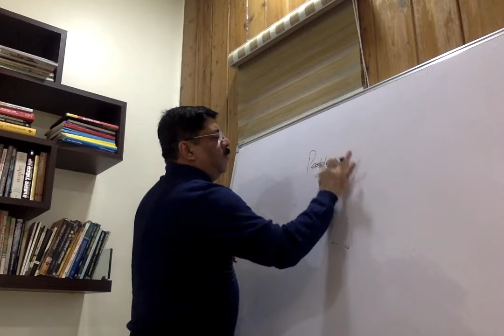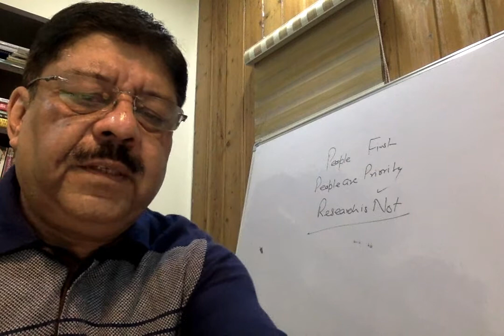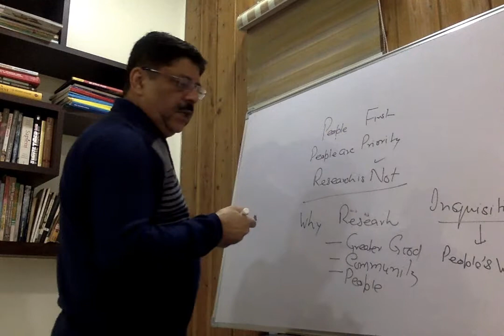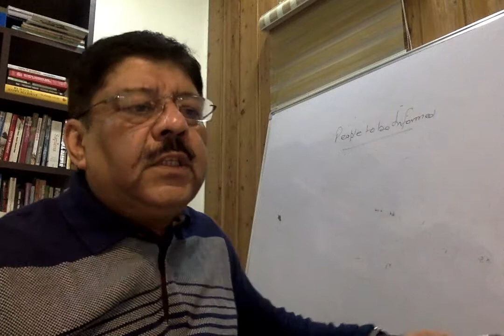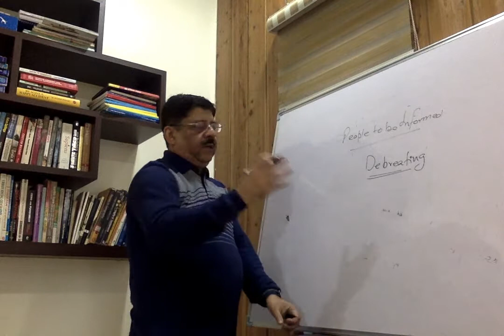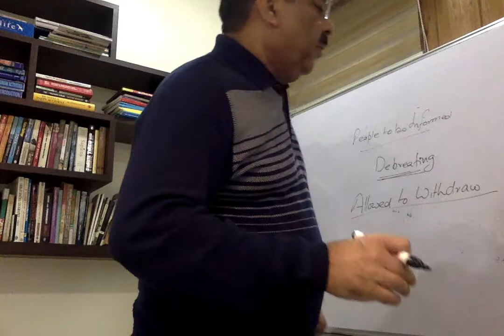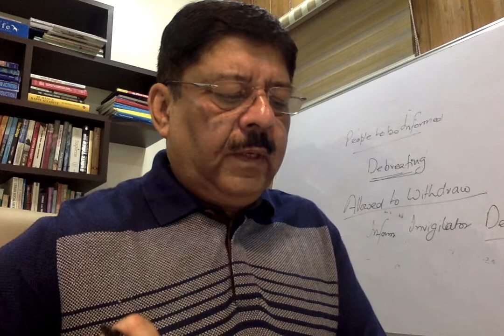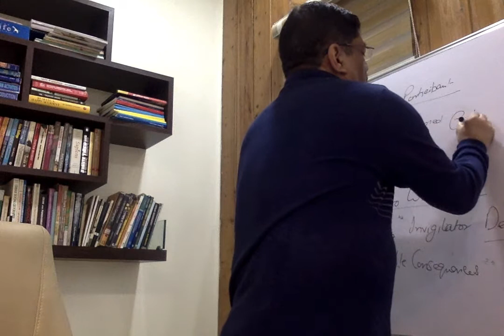Research ethics Part II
Part of Class Recording of P.hd Course Work Class